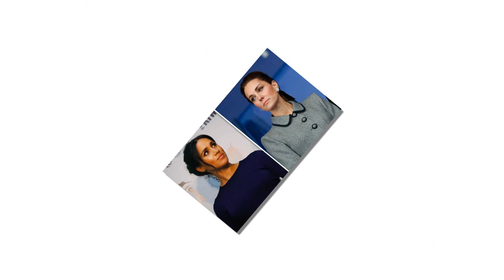Royal Baby: Who put more effort into the twins - Kate or Meghan? DISCLOSURE